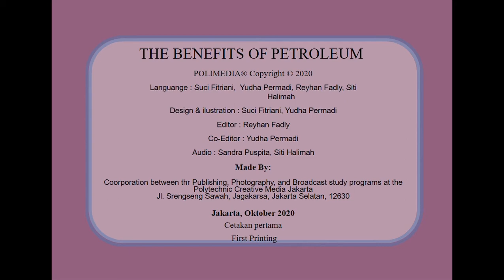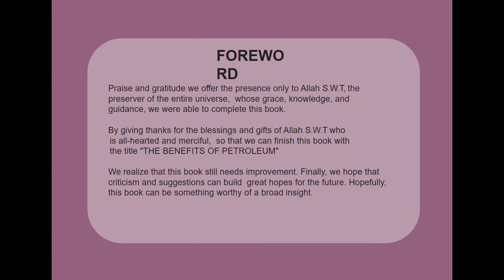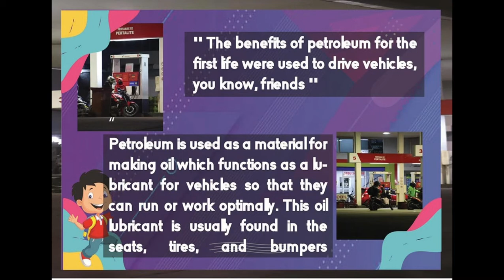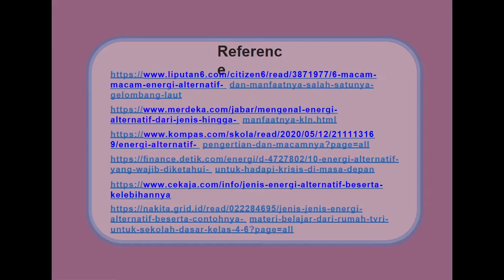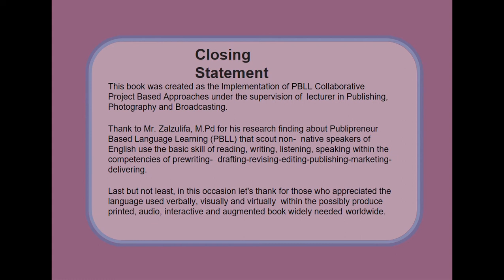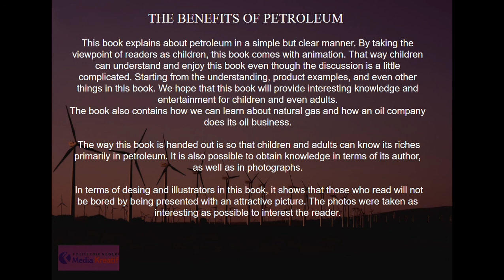PBLL FOR OIL BUSINESS BY SITI HALIMAH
Hello, my name is Siti Halimah from Broadcasting 2E State Polytechnic Creative Media Jakarta. This audiobook is made aiming to fulfill the final semester assignment in English Specific Purpose. I hope my video is useful :)

Name: Siti Halimah
Class: BC 2E